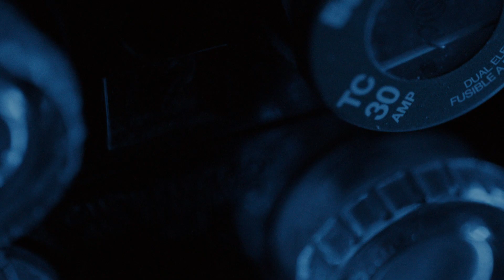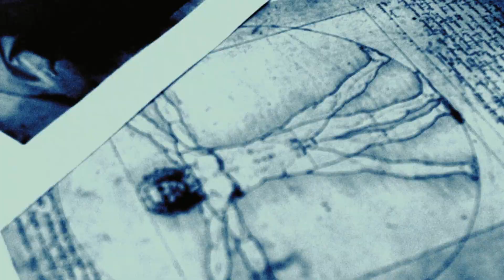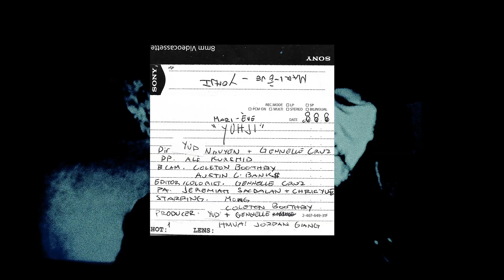Mari-Ève - YOHJI (Official Music Video)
YOHJI single now available everywhere!
prod. by Figure8 and Mari-Ève
SONG LINK : smarturl.it/Yohji
Music Video directed by Yud Nguyen & Gennelle Cruz